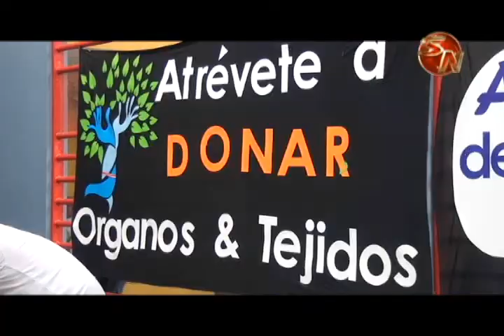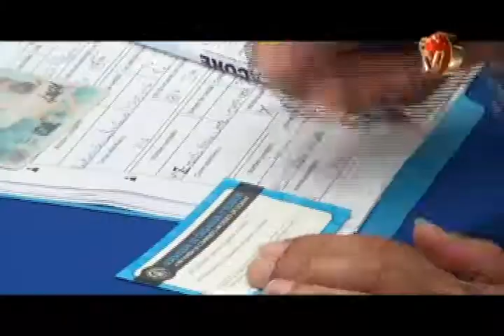Generaleños dijeron Sí a donar órganos y tejidos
Este viernes en el Hospital Escalante Pradilla se cerró la campaña: “Atrévete a donar” que en este 2017 se llamó “Ángeles de luz y esperanza”, con la cual se  motivó a la población para que decida ser donante una vez que fallezca.